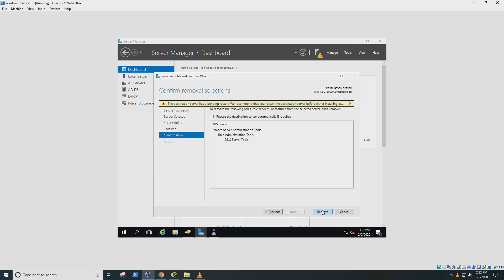Cum sterg un Rol-Server in Windows Server 2016 #9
Multumesc pentru vizualizare !!!